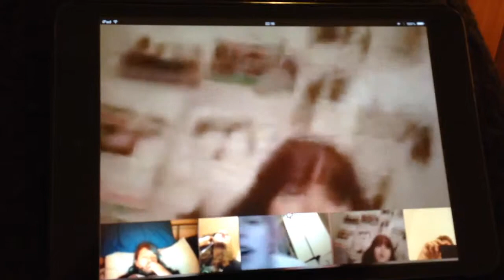Friends are Important. Cherish them. (VEDJ Day 28)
I really cherish my friends which is why I love being on google hangouts with them almost every night.